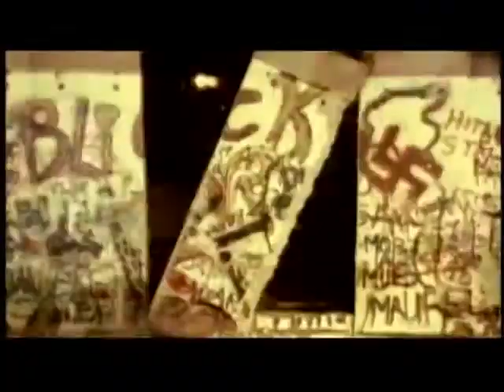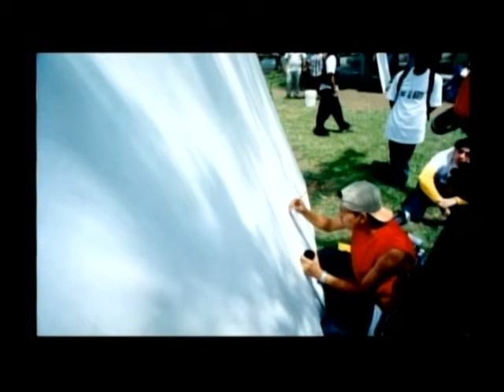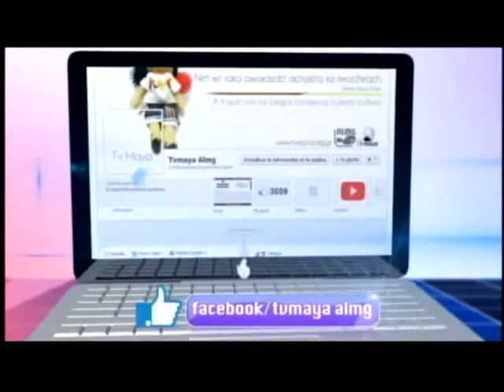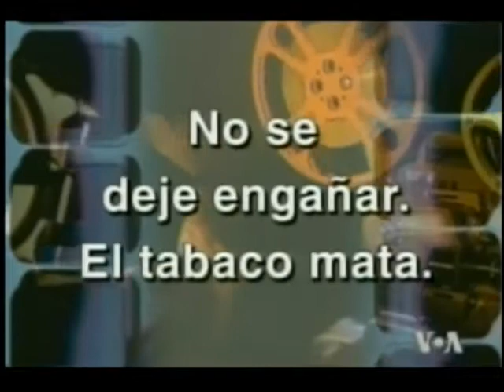Riqachoch Nuestra Casa - 13 Aniversario Caja Ludica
Riqachoch Nuestra Casa
13 Aniversario de Caja Ludica
31/10/2013
Productora y Presentadora: Mary Yax
Director de Camaras: Alex Galvez
Tv Maya 2013